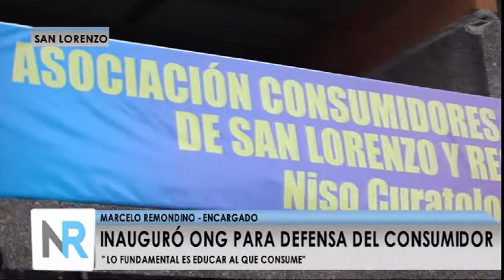San Lorenzo: Abrió en la ciudad una ONG en defensa del consumidor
Está como encargado Marcelo Remondino que nos da mas detalles acerca de lo que se puede hacer en la institución